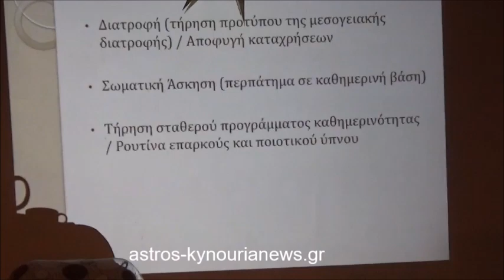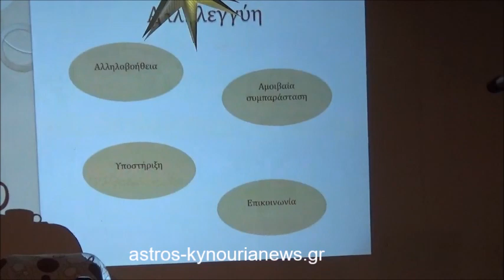astros-kynourianews.gr :“Παγκόσμια Ημέρα Αλληλεγγύης” Στιγμιότυπα από τους ομιλητές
Επιμέλεια-Ρεπορτάζ astros-kynourianews.gr : Φώτης Τζιβελόπουλος & Team Κοιν.Σ.Επ“Promo kynouria”